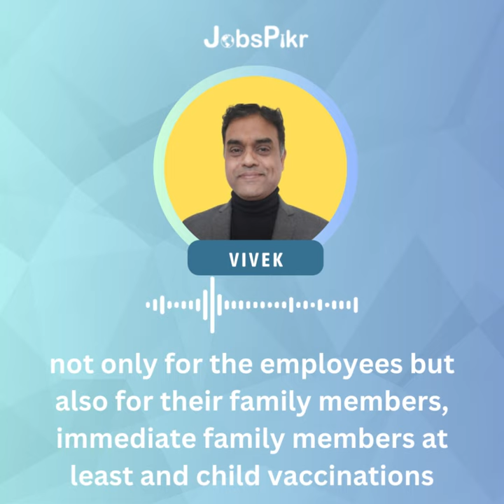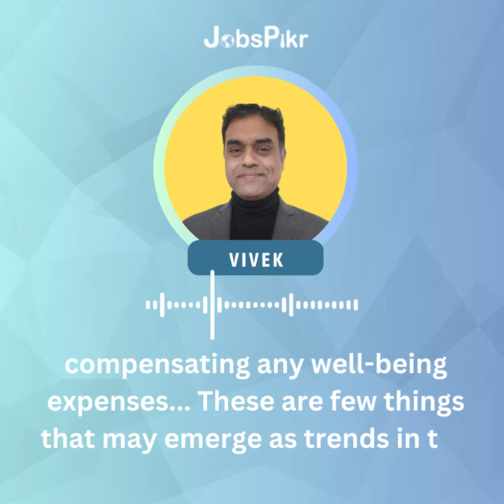Episode 2: The Outlook for Employee Benefits in the Future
In this captivating episode of the "Future of Work" podcast series, we delve into the intriguing topic of the future of employee benefits. As the workplace landscape transforms, the significance of work-life balance, mental health, and overall well-being becomes paramount in shaping the employee benefits landscape.

• The episode begins with an exploration of the challenges individuals encounter when trying to strike a balance between their personal and professional lives. Drawing from real-life experiences, Natasha and Manoj shed light on the detrimental consequences of an imbalanced work-life equation, ranging from burnout to heightened stress levels.

• They also discuss the crucial role employers play in creating a supportive work environment that encourages work-life balance. Forward-thinking organizations are increasingly prioritizing overall health, making mental well-being and physical health the new norm.

• The conversation later unfolds with a focus on emerging trends and discusses diverse employee requirements.

Intrigued by the future of work and the evolving landscape of employee benefits?

Tune in to this engaging episode where we uncover the crucial aspects of work-life balance that are beneficial for employees and employers alike.

Speaker: Manoj Gopalakrishnan Nair, Sr. Manager-HR at Technicolor Creative Studio
Moderator: Natasha Gomes, Associate Marketing Manager at PromptCloud